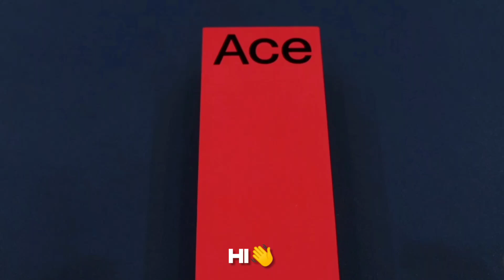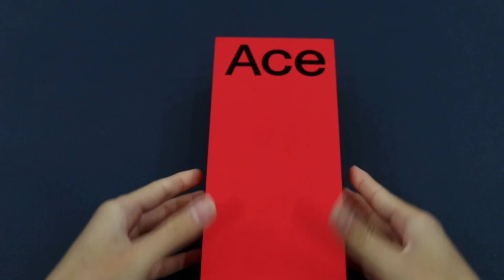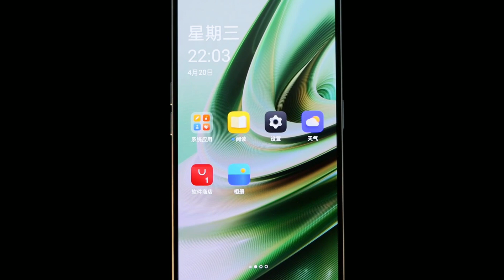OnePlus 10R Unboxing & Review (Malayalam) | The Perfect OnePlus!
hi there! new to tech geekz ? if so, here's what you need to know -- i like unboxing & reviews a lot, so i use this channel to explore unboxing and tech reviews to help you.

💻laptop (dell inspiron 14-3552)

📱smartphone (oneplus nord)

📸camera (oneplus nord)

some of the clips and images which has shown on this video or thumbnail is not owned by us. we are using most of the clips and images without violating youtube policies under fair use rules. however if any owner of the content clips want's us to remove our video we have no problem for removing it. we will remove it so as fast as possible. if you would like to remove any clips we have used in our videos, contact us through our email your clips will be removed immediately.

thanking you!!

▬▬▬▬▬▬ about tech geekz ▬▬▬▬▬▬▬
➤ tech geekz is tech channel which covers all the videos about "new gadgets" unboxing and hands-on inspections (especially smartphones) from all over the world.

oneplus 10r specification,
oneplus 10r unboxing,
oneplus 10r malayalam,
oneplus 10r unboxing tamil,
oneplus 10r price malayalam,
oneplus 10r unboxing malayalam,
oneplus 10r tamil,
oneplus 10r pro,
oneplus 10r ads,
realme gt neo3 advertisement,
oneplus 10r add,
oneplus 10r antutu benchmark,
realme gt neo 2 after 3 months,
realme gt neo 2 review after 3 months,
oneplus 10r game,
oneplus 10r game test,
oneplus 10r battery,
oneplus 10r game graphics,
oneplus 10r battery test,
oneplus 10r bangla,
oneplus 10r bangla review,
oneplus 10r camera,
oneplus 10r china,
oneplus 10r camera test,
oneplus 10r charging,
oneplus 10r china launch,
oneplus 10r colors,
oneplus 10r charger,
oneplus 10r display,
oneplus 10r details,
oneplus 10r dragon ball z,
oneplus 10r launch date in pakistan,
oneplus 10r launch date in india tamil,
oneplus 10r expected price,
oneplus 10r event,
oneplus 10r english,
oneplus 10r expected price in india,
oneplus 10r gaming edition,
oneplus 10r launch event,
oneplus 10r gaming edition unboxing,
oneplus 10r gaming edition price in india,
oneplus 10r first look,
oneplus 10r full specification,
oneplus 10r features,
oneplus 10r fast charging,
oneplus 10r full review,
oneplus 10r f test,
oneplus 10r hands on,
oneplus 10r harga,
oneplus 10r unboxing hindi,
oneplus 10r kab launch hoga,
oneplus 10r in telugu,
oneplus 10r india,
oneplus 10r india launch date,
oneplus 10r in china,
oneplus 10r in tamil,
oneplus 10r india launch,
oneplus 10r indonesia,
oneplus 10r in pakistan,
oneplus 10r kannada,
oneplus 10r launch,
oneplus 10r leaks,
oneplus 10r launch date in china,
oneplus 10r le mans,
oneplus 10r launch in china,
oneplus 10r malayalam,
oneplus 10r mwc,
oneplus 10r malaysia,
oneplus 10r news,
oneplus 10r price in bangladesh,
oneplus 10r unboxing in tamil,
oneplus 10r vs neo 2,
oneplus 10r official video,
oneplus 10r official,
oneplus 10r official trailer,
oneplus 10r vs oneplus 9r,
oneplus 10r vs oneplus 10 pro,
oneplus 10r price,
oneplus 10r pubg,